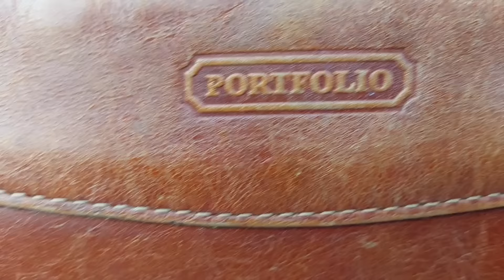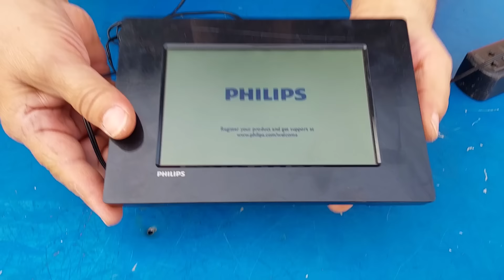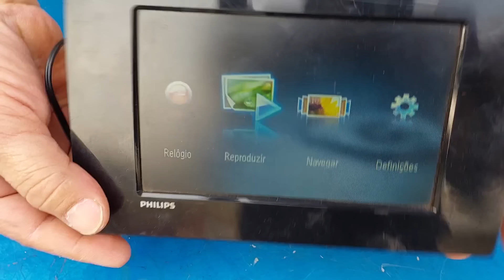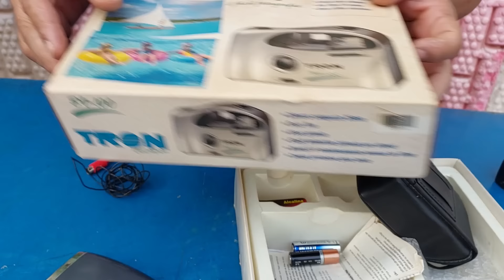COLETAMOS ISSO NAS CALÇADAS DE MARINGÁ | lixo reutilizável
Bicicleta, celular, bolsas de couros e muito Mais, são objetos que coletamos nas ruas de Maringá oriundo dos descarte do lixo reciclável dos Moradores.
 Caso queira apoiar esse Casal com qualquer quantia Nossa chave pix Celular 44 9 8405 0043 Tarcisio Jose Estevão,